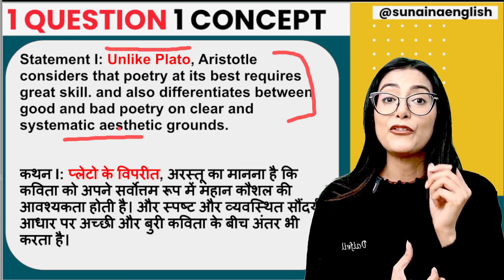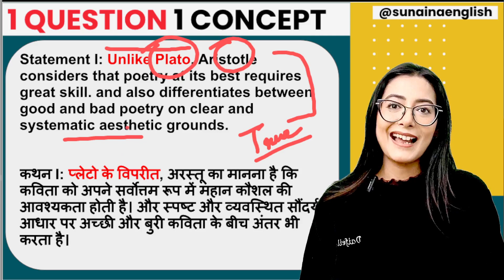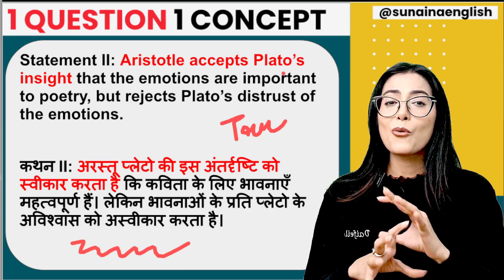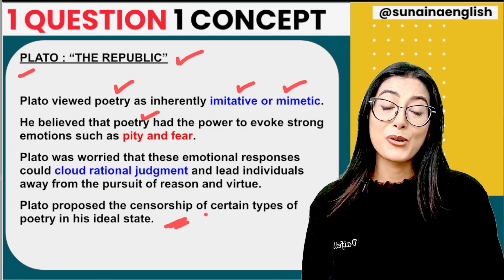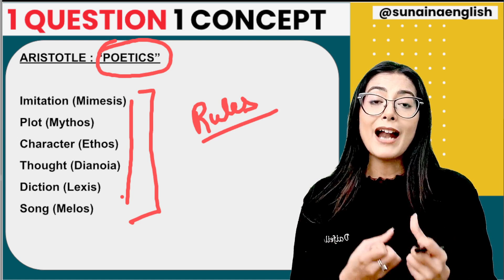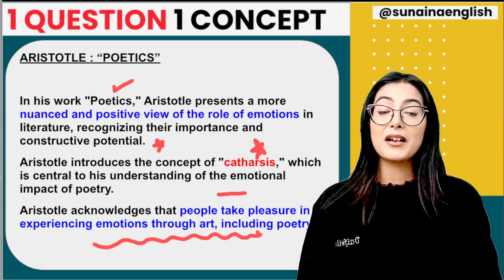✅ Daily Practice - 1 Question 1 Concept - NTA UGC NET English - Sunaina Jethani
English PYQ Test Series 1 Month Offer:-

My aim is to make Literature Simple for every aspirant and I am working towards creating more aware and happy literary scholars. Be a part of the journey and experience literature like never before.